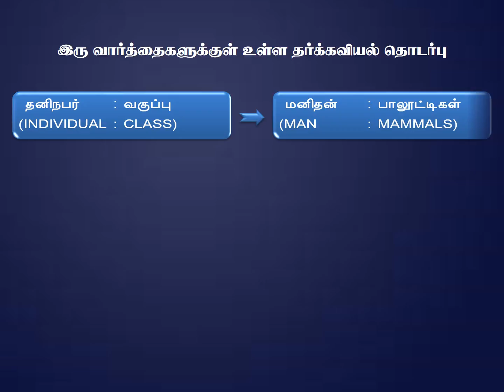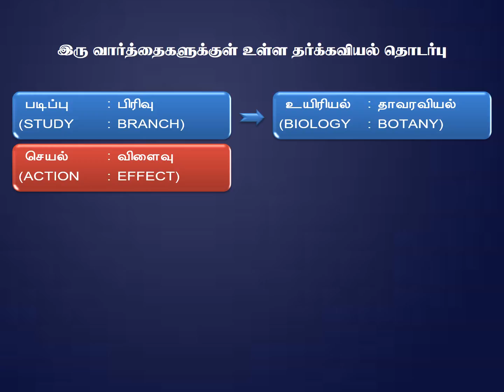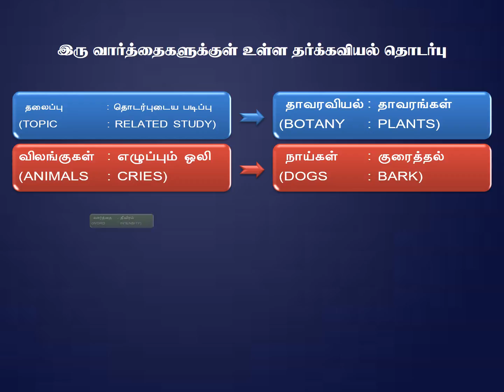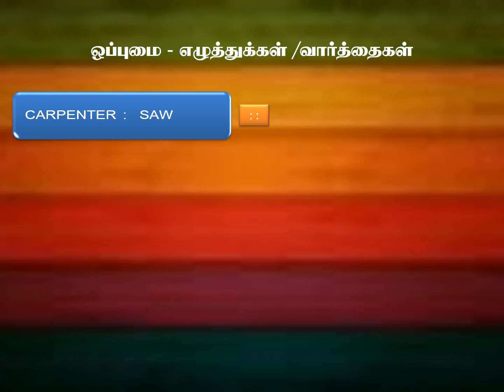nmms and ntse exam mat preparation video in tamil for word relationship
nmms and ntse mat materials preparation videos in tamil for word relationship